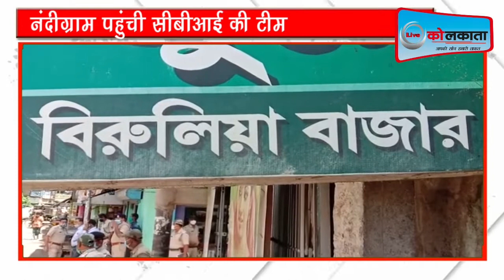चुनाव बाद हिंसा की जांच के लिए CBI और CID की टीम पहुंची नंदीग्राम| LIVEKOLKATA